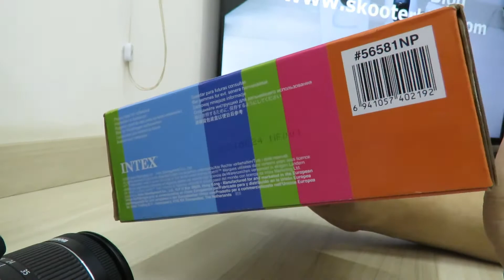Boia Para Bebês Fralda Com Cobertura Baby Float Intex Kiddie